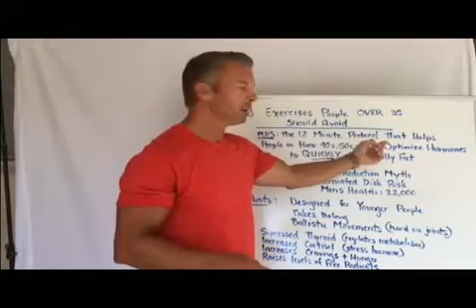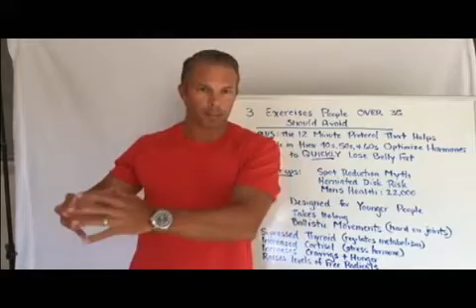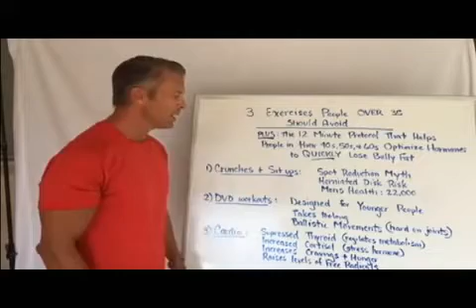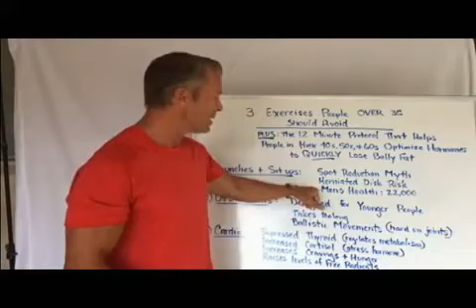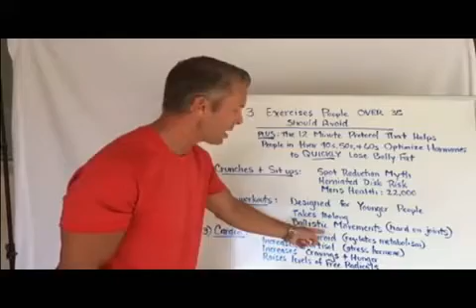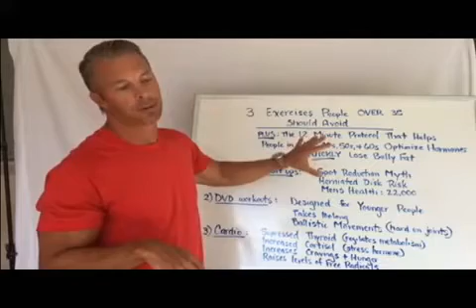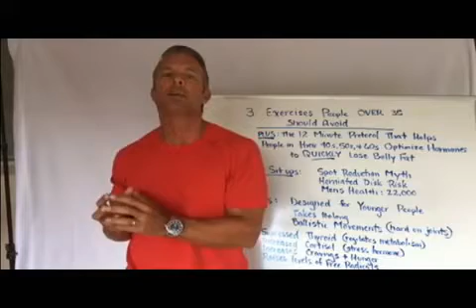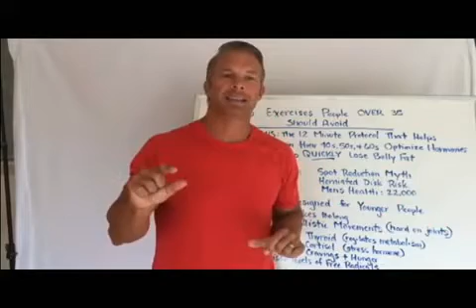Exercises To Avoid - Top 3 If You Are Over 40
Discover this 24 Hr. Hormone RESET Diet

Shaun Hadsall here with Get Lean in 12--.
So before I get into details about the three exercises that you should avoid, and I introduce you to this 12 Minute Protocol-- it's found inside the system at the link that you'll find somewhere around this video.
I took my body fat from 20%, all the way down to 5%. At the same time, I gained five pounds of muscle. And I did it using interval training, high intensity weight training, and a sound diet.
But as I got older the hormonal differences made a huge impact on the type of exercise that you do. So most of today's most popular exercises are mostly designed for younger people.
This isn't about just optimizing hormones for people in their 40s, 50s, and 60s. This is about a better quality of life.
And when you apply yourself consistently with this, I promise you that it will leak over into every other area of your life in a positive way. My wife Karen and I know that when we focus on this stuff, we're better parents, we're better grandparents. We're better at our careers. We're more focused and driven. We're happier. We're healthier. And you get all these bonus side effects simply by investing 12 minutes a day.
So let's talk about the first exercise you should avoid if you're over 35 years old. The first one is crunches and sit ups. And the reason you should avoid crunches and sit ups is three-fold.
Number one, spot reduction is a myth in the stomach. Most people do crunches and sit ups thinking that they're going to get a flatter belly, when in reality, all you're really doing is working a muscle that's underneath the fat that needs to be burned off. So instead, you should be engaging in activities that help you burn belly fat.
The second reason is herniated disc risk. Stuart McGill is one of the world's most renowned back experts, and his research shows that crunches and sit ups are one of the leading causes of herniated disc.
And the final reason is Men's Health posted an article, and it talked about how it takes 22,000 crunches just to burn one measly pound of belly fat.
The second exercise that you want to avoid if you're over 35 years old is the DVD workouts that are so popular these days. So DVD workouts like P90X, Insanity, and CrossFit-- these are amazing workouts. They work. Look at the infomercials. Look at the testimonials. But they're designed for younger people.
Also, these ballistic movements can be very hard on your joints. So you want to use movement patterns, rest periods, and intensity levels, that are designed for your current hormonal condition.
The third exercise that you want to avoid is cardio. And listen, I'm not here to bash cardio. I'm not saying that cardio doesn't work to help you lose belly fat. There is a specific time that you should do steady state cardio a couple times a week.
There are four published studies that I'll post above this video showing that too much cardio done in excessive amounts suppresses the thyroid gland. The thyroid regulates your metabolism.
So the first thing it does is it suppresses your body's ability to convert T4 to T3. The second thing is it increases cortisol levels inside the body. Cortisol is known as a stress hormone.
The third study shows that it increases cravings and hunger. This particular study showed that people who do too much cardio eat 100 more calories after they're done than they just burned off, which means it makes it impossible to keep the body in a calorie deficit to burn belly fat.
And the last study shows that it raises levels of free radicals. Free radicals are linked to accelerated aging, and many of today's most modern health challenges.
When you go over to our web site, you're going to see a bunch of guides. I want you just to start with the success tracker, because it's going to give you the workout charts, and it's going to give you the diet tips that you need to follow with these workout charts.
Now you will have a 90 page manual that you can read as well, but I recommend you just start with the success tracker, because more is not better.
The other thing you're going to discover is timing-- the right timing, the right combinations, and the right portion control of the foods that you eat. This will allow the body to stay in a fat burning environment.
When you eat carbs, they'll typically spike your insulin higher and faster than other foods. And if a lot of fat is present in the bloodstream at the same time, that insulin is a storage hormone, so it could potentially take that fat and store it. So the solution is, to keep your fat intake under 15 grams when you eat carbs. And of course, include a protein in that meal to stabilize the insulin levels.